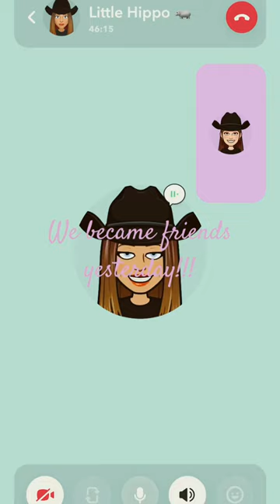WE MET 9 YEARS AGO I ❤️ MY LITTLE HIPPO 🦛